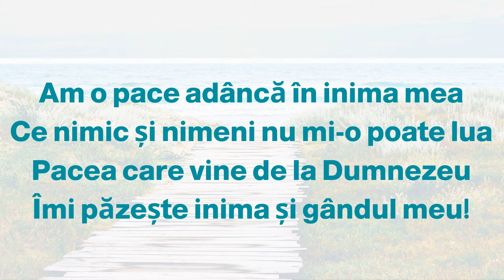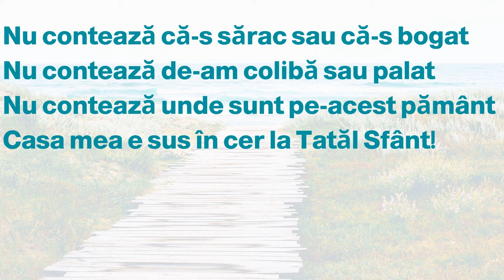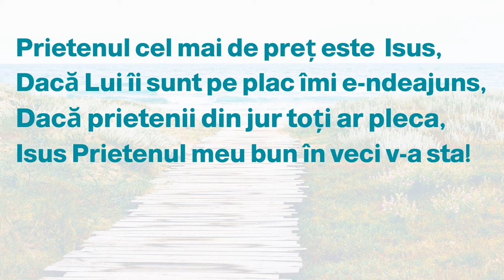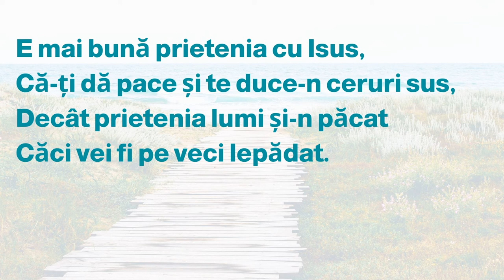Am o pace adâncă în inima mea (Negativ + Cuvinte)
Muzică și text: Marinela Buzaș
 Arr.: Silviu Bratu
"Vă las pace, vă dau pacea Mea. Nu v-o dau aşa cum o dă lumea. Să nu vi se tulbure inima, nici să nu se înspăimânte!"Ioan 14:27

Am o pace adâncă în inima mea
Ce nimic și nimeni nu mi-o poate lua
Pacea care vine de la Dumnezeu
Îmi păzește inima și gândul meu!

O ce mare har și câtă îndurare,
Domnul meu mi-a dat pe veci eliberare,
Un izvor nesecat de bucurii,
Îmi inund-a-dâncul inimii!

Nu contează că-s sărac sau că-s bogat
Nu contează de-am colibă sau palat
Nu contează unde sunt pe-acest pământ
Casa mea e sus în cer la Tatăl Sfânt!

În Împărăția Lui am fost mutat
Sunt născut din nou sunt fiu de Împărat,
Duhul Sfânt în mine dragoste-a turnat
Slavă-i dau pe veci că m-a salvat!

Prietenul cel mai de preț este Isus,
Dacă Lui îi sunt pe plac îmi e-ndeajuns,
Dacă prietenii din jur toți ar pleca,
Isus Prietenul meu bun în veci v-a sta!

E mai bună prietenia cu Isus,
Că-ți dă pace și te duce-n ceruri sus,
Decât prietenia lumi și-n păcat
Căci vei fi pe veci lepădat.

Dac-auzi chemarea încă mai ai har,
Să primești iertarea Domnului în dar,
Vino astăzi la Isus nu-L refuza,
El și-a dat viața pentru-a ta!

"Harul, îndurarea şi pacea să fie cu voi din partea lui Dumnezeu Tatăl şi din partea Domnului Isus Hristos, Fiul Tatălui, în adevăr şi în dragoste!" (2 Ioan 1:3)